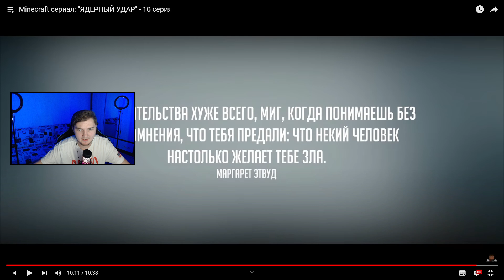Minecraft сериал: "ЯДЕРНЫЙ УДАР" - 10 серия (MyNeosha) | Реакция